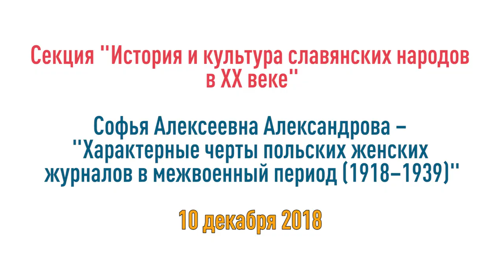Характерные черты польских женских журналов в межвоенный период (1918–1939)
Большинство политических и социальных потрясений межвоенного периода в Польше отразилось в том числе на страницах женских журналов страны. Мы выявили несколько черт, характерных для польских женских журналов периода 1918–1939 гг.

Рассказывает Александрова Софья Алексеевна, студентка Исторического факультета МГУ

Секция "История и культура славянских народов в XX веке" Конференции "Славянский вопрос: новые парадигмы мышления".